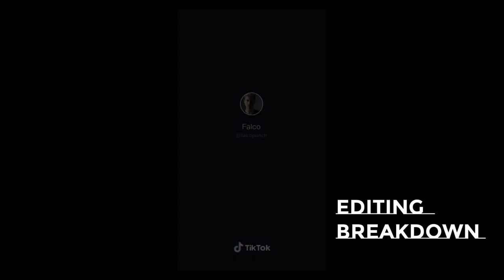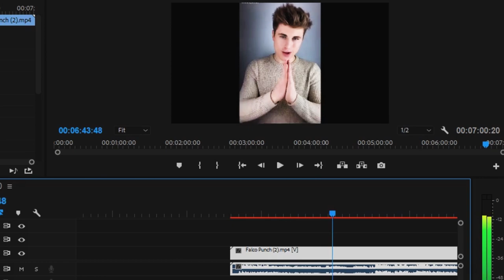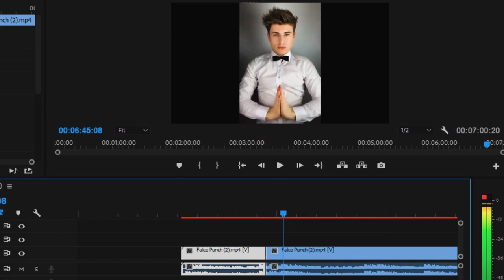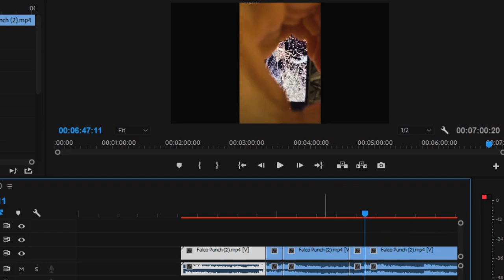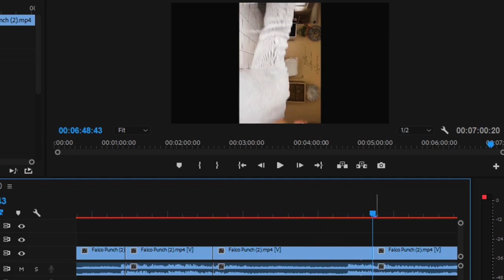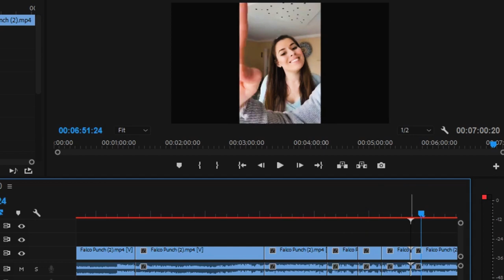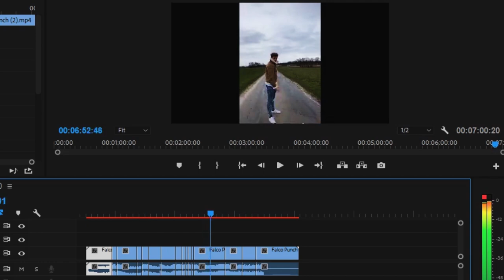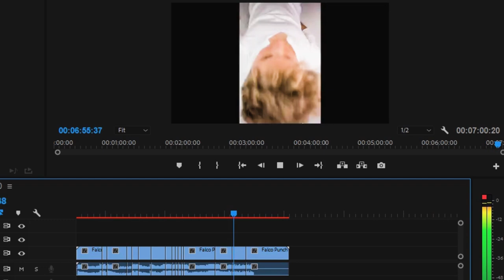Falco Punch TikTok Video BreakDown | Reaction on TikTok Viral Videos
This is a breakdown video of FALCO PUNCH. he has gain attention from TikTok by creating a crazy viral TikTok video.
He's one video went viral on TikTok in which he gains 38million view on TikTok in which he did a crazy job of editing and VFX and I thought I have to breakdown this video because everyone is trying to make videos like that so, I thought if I could able to breakdown this video and teach you so, you can do it too.
So, here is a breakdown video of the most viral video of FalcoPunch. I hope you learn and make a video like that so, you can grab attention.